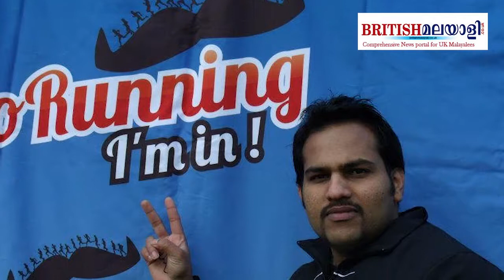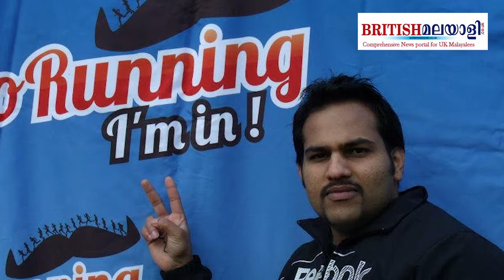സാലിസ്ബറിയില്‍ ആകാശച്ചാട്ടത്തിന് ബര്‍ട്ടന്‍ ഓണ്‍ ട്രെന്റ് മലയാളിയും